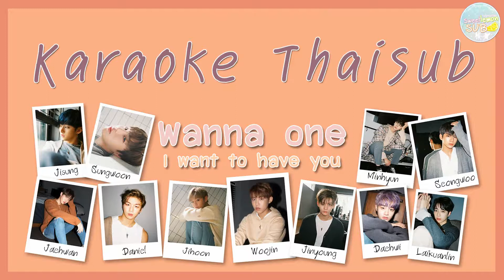[KARAOKE/THAISUB by Sweetlemon SUB]I wanna have you(갖고 싶어)-WANNA ONE(워너원)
Korean: Music.naver
Eng : krystalized
Thai : อาทิตย์เที่ยงวัน

Wanna One  (워너원) – 1-1=0 (NOTHING WITHOUT YOU)
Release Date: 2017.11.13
Genre: Ballad, Dance
Language: Korean
Bit Rate: MP3-320kbps
04. Twilight  : ทำซับรอการอัพเดท